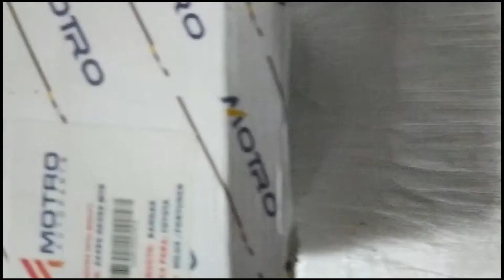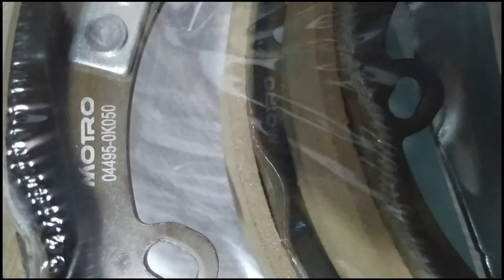BANDAS FRENO traseras Toyota HILUX motor 2.7 Kavak Toyota FORTUNER Motro 04495 0K050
UNBOXING:
BANDAS de freno traseros Toyota HILUX Kavak, motor 2700, Toyota FORTUNER.
MARCA: Motro.
CODIGO: 04495-0K050.